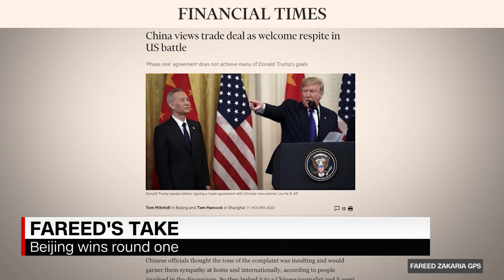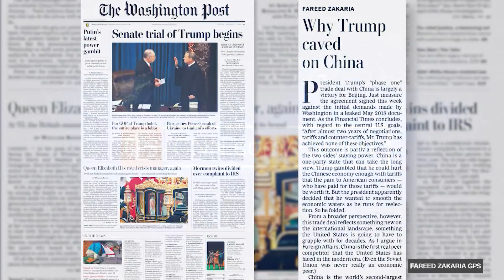Fareed Zakaria: Trump decided to fold on this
CNN's Fareed Zakaria gives his take on why President Trump's "phase one" trade deal was a win for Beijing and why a Democratic president probably wouldn't have done any better.